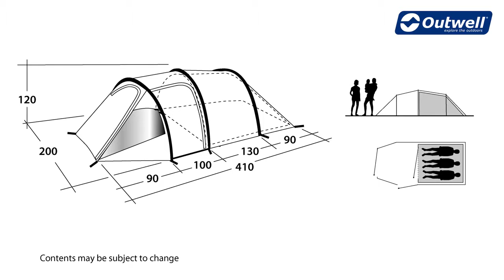Outwell Earth 3 Innovative Family Camping